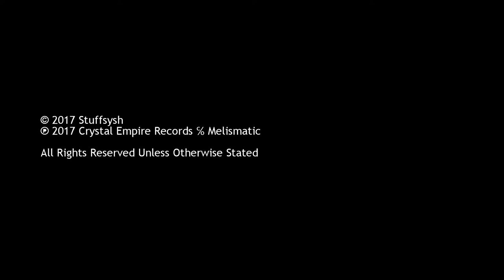Stuffsysh - Buffalo Attack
Get An Asian Celebration now on Bandcamp!

An Asian Celebration is Crystal Empire Records' ASEAN All-Stars calling card of 2016 - a compilation featuring the best of Southeast Asian brony music from all corners of the region.

Have an idea or want to be a part of the project?